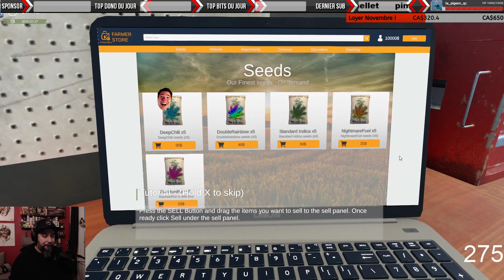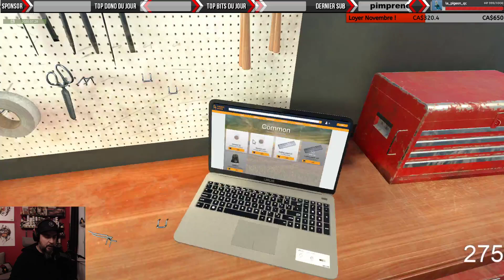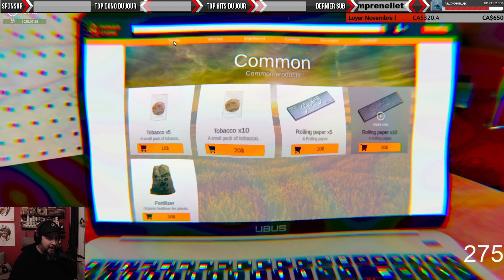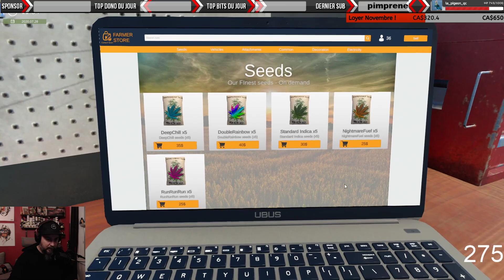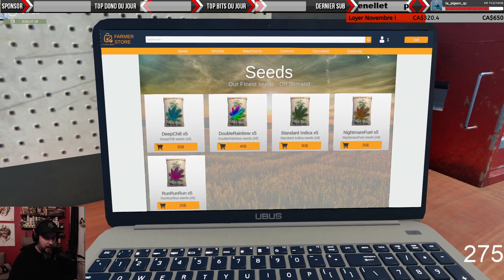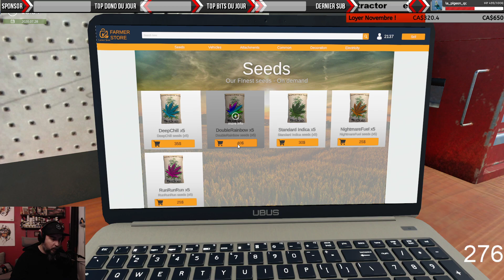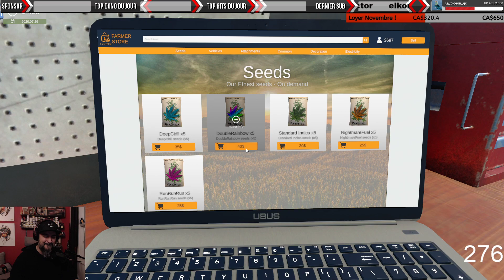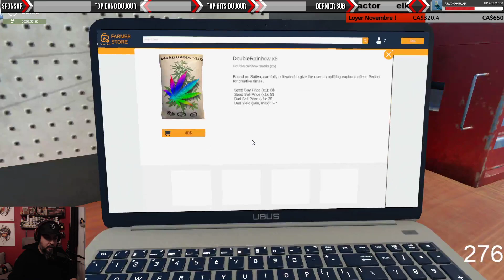Découverte: Weed Farmer Simulator